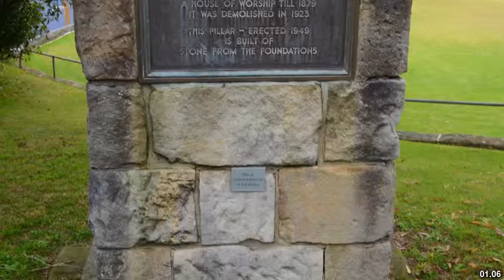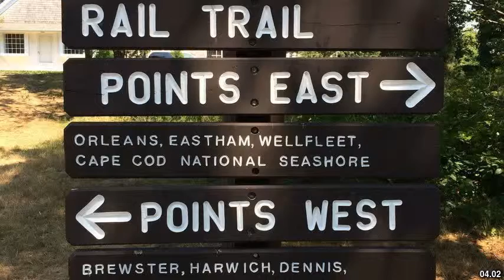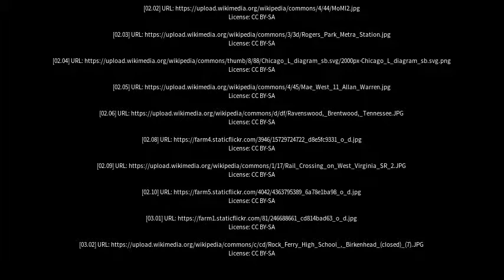Best places to visit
Best places to visit - Ravenswood (Australia) Best places to visit - Slideshows from all over the world - City trips, nature pictures, etc.